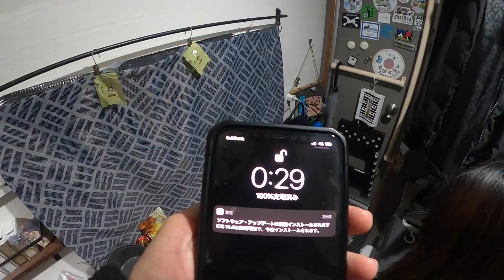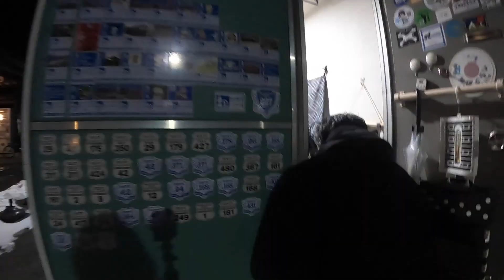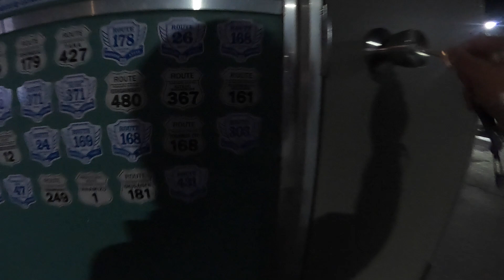【これがリアル】何も起きない日常【たびぐらし158】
大阪の駅近1K賃貸マンションから軽トラ荷台のロフト付き1Rマイホームに引っ越した年の差新米夫婦のYouTubeチャンネル
軽トラキャンピングカーで日本一周しながら新婚生活の地を探す旅！

＊今回の動画＊
この日は特別な予定もなく何事もないまま終わってしまった...
とはいえステッカーのデザイン入稿したり歯磨きのときのリアルな様子が見れます！

たびぐらしを身近に感じていただけるよう様々なアイテムを発売中!!

動画内で紹介した物や愛用品はコチラ!

生配信用アプリ「BIGO LIVE」まきが不定期で配信(お休み中)
アプリインストール後"tabigurashi"で検索